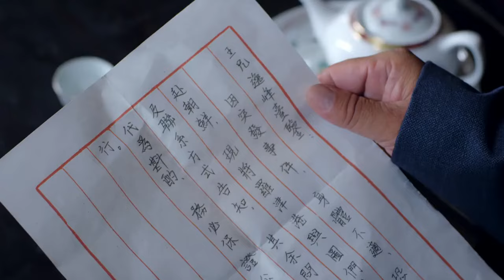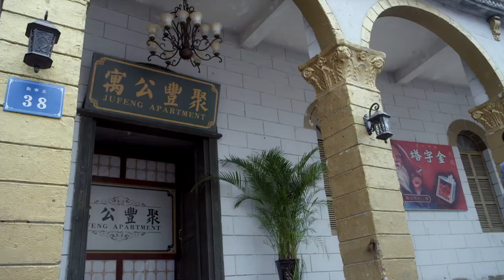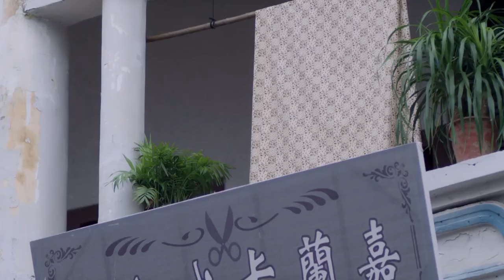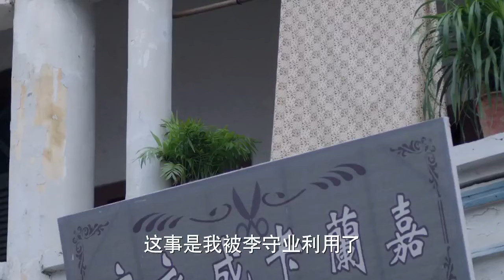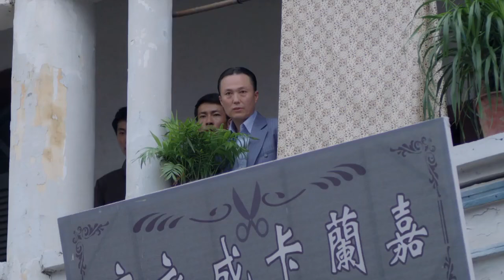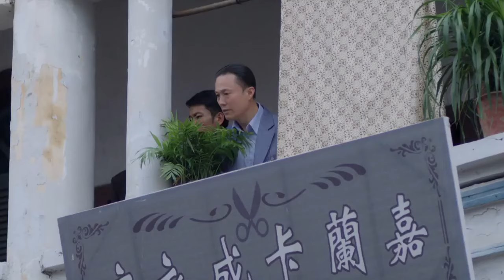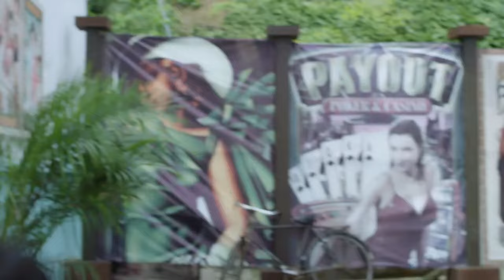【精選諜戰劇】密諜1號 第27集：頭號密諜爲尋真相打入走私組織內部，以多重身份與之周旋，卻發現幕後黑手竟是枕邊人